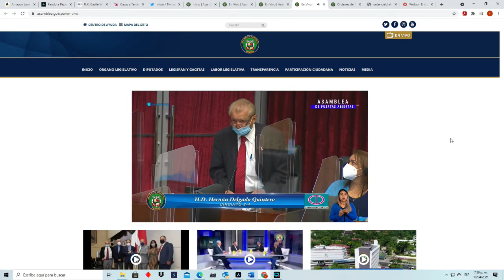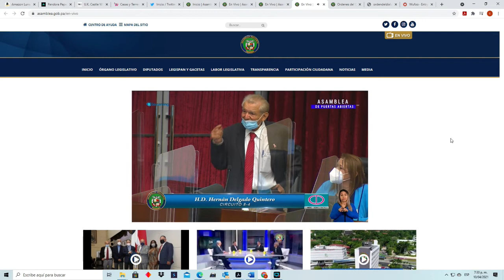Hernán Delgado dice que la Nueva Ley del CPA es Constitucional.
El HD Hernán Delgado, abogado con décadas de ejercicio profesional, indica que la Nueva Ley del CPA es Constitucional.  Estas declaraciones se dan ante un de algunos contadores que indicaba estar preparando demandas y denuncias.